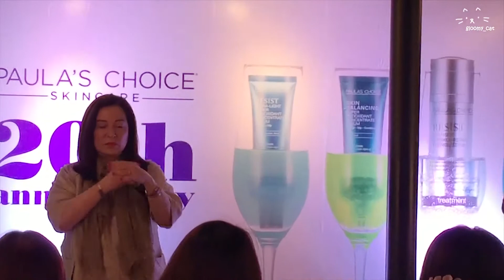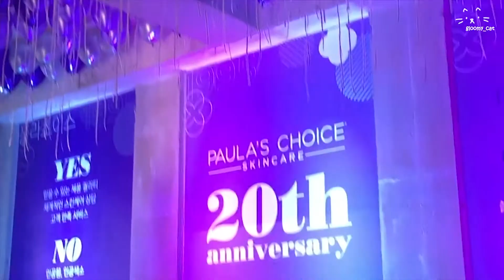[폴라초이스 20주년 팝업스토어 후기 + 이벤트 당첨자 발표] by.gloomy_cat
2주만에 돌아온 글루미캣입니다!!
이번학기는 과제가 너무 많아서 힘들어요ㅠㅠ
바쁜 와중에 27일 금요일에 폴라 초이스 팝업스토어에 다녀왔어요
가서 폴라비 가운 여사님도 만나고ㅎㅎ
티비에서나 보던 사람이 제 눈앞에 있으니까 너무 신기했어요!
60대라고 하시던데 주름도 별로 없으시고 피부 짱짱 좋으셨어요
저보다 훨씬 좋으시더라는..ㅠㅠ
수요일쯤엔 이날 했던 아이메이크업으로 다시 찾아 뵐께요
그럼 그때까지 안뇽~

아, 당첨되신 은혜님 축하드려용!! Leeeunnye님 한글로 읽으면 은1혜님 맞죠? 아닌가? 댓글 달아 놓을테니까 확인 부탁드려요ㅎㅎ